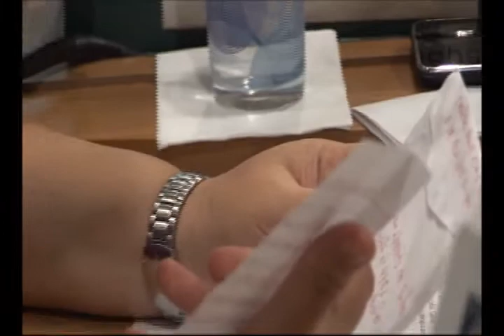Audioblog - Hidroterapia e Equoterapia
Conversamos com o Leandro Silva de Avier que é fisoterapeuta aquático na ARCD, e Janaina Klein que trabalha com Equoterapia aqui em Joinville.